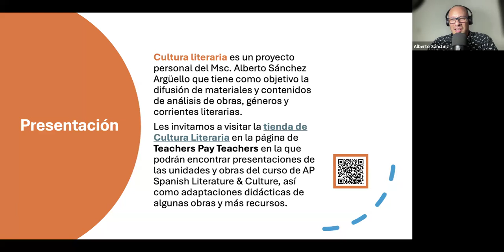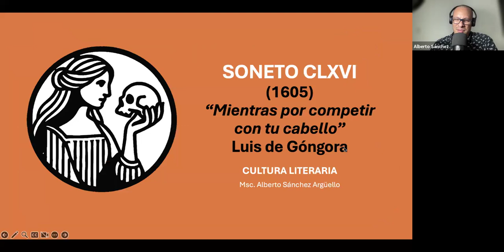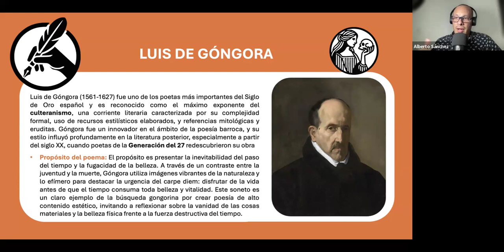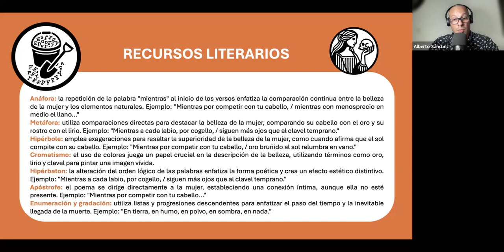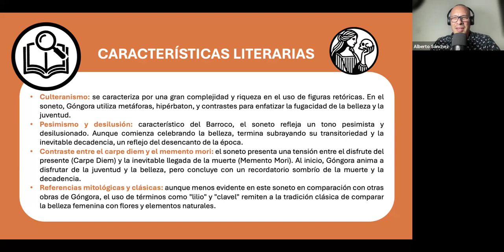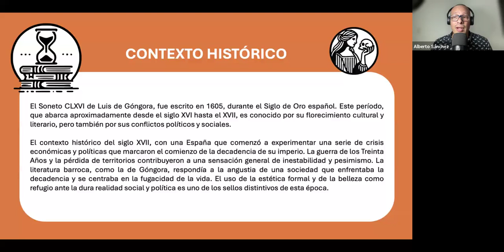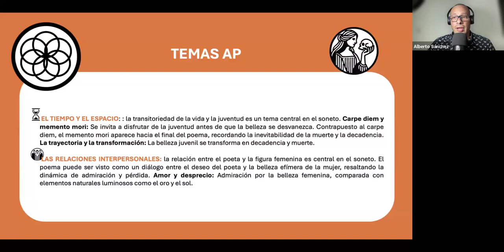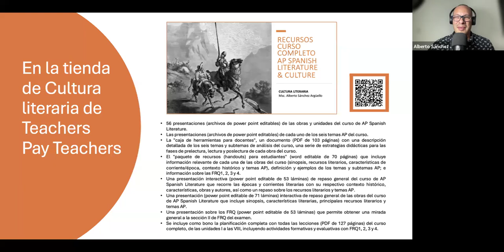Análisis express Soneto CLXVI de Luis de Góngora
Aquí encontrarás un análisis express de la obra el Soneto CLXVI:

1:10 Introducción a la obra.
2:00 Luis de Góngora
4:28 Recursos literarios.
6:20 Características literarias.
8:00 Contexto histórico.
8:50 Los temas AP.